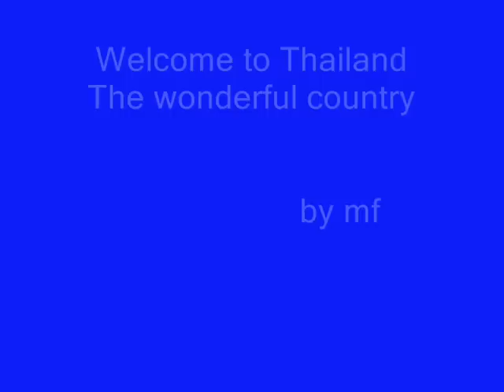Amazing Thailand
The wonderful country of the world locate in South East asia.